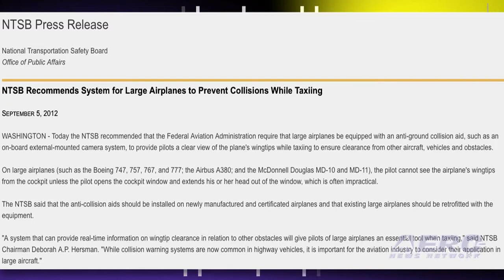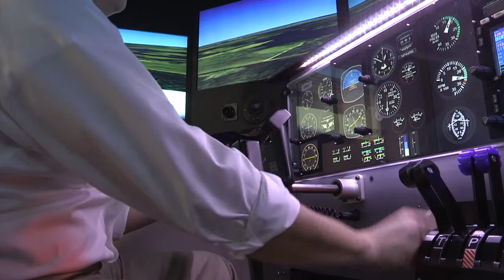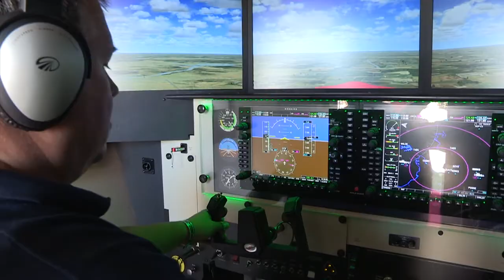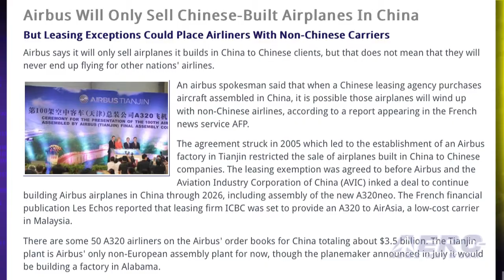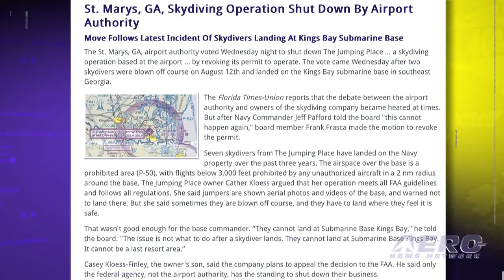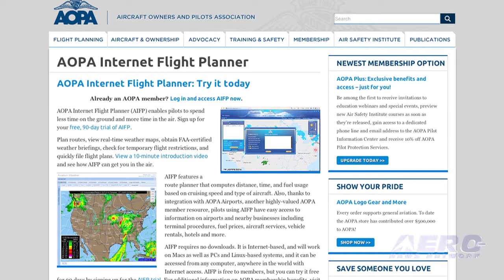Airborne 09.07.12: GMF Says 27K Planes Needed, NTSB Wants Plane-Cams, USN Wants GA Field Moved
Also: Gordon Bennett Balloon Race, AOPA Unfair To Aero-Biz?, Carbon Cub Upgrades,

The latest Global Market Forecast (GMF) from Airbus identifies a need for some 28,200 passenger and freighter aircraft between 2012 and 2031 worth nearly $4 Trillion, re-confirming an upward trend in the pace of new aircraft deliveries. Of these, over 27,350 will be passenger aircraft (of 100 seats or more) valued at $3.7 Trillion. The NTSB has issued a recommendation to the FAA that large airplanes be equipped with an anti-ground collision aid, such as an on-board external-mounted camera system, to provide pilots a clear view of the plane's wingtips while taxiing to ensure clearance from other aircraft, vehicles and obstacles. On large airplanes, the pilot often cannot easily see the airplane's wingtips from the cockpit. A pair of French balloonists have eeked out a narrow victory over 16 other teams from eight nations in the 2012 Gordon Bennett Balloon Race. All this... and MORE in today's episode of Airborne!!!

Airborne 09.07.12 is chock full of info about the half-week period ending Friday, September 7th, 2012... Presented by Aero-TV veteran videographer and Airborne Host Ashley Hale, and supported by ANN CEO/Editor-In-Chief Jim Campbell, Chief Videographer Nathan Cremisino, and Aero-Journalists Tom Patton, and Glen Moyer, this episode covers:

Wanted: 27,000 New Aircraft
NTSB Wants Cameras
NASA to Honor Armstrong
2012 Gordon Bennett
Changes for the Carbon Cub SS
Made in China, Stays in China?
Navy Wants GA Airport Moved
Vulcan Lives Long and Prospers
Barnstorming-AOPA Inhibits Aero-Business?
8th Grade Balloon Science